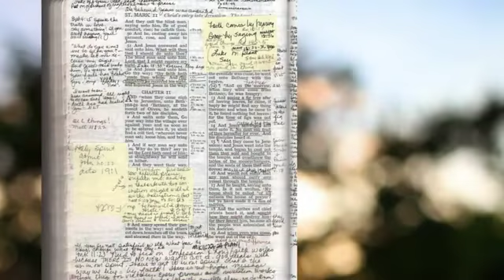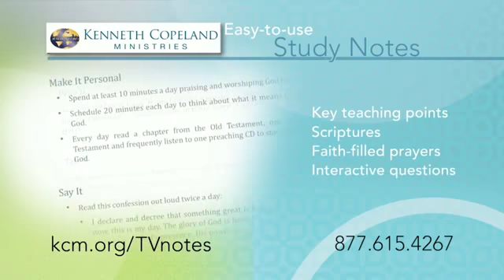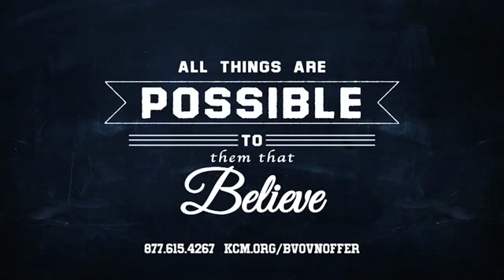Determined Faith For Prosperity